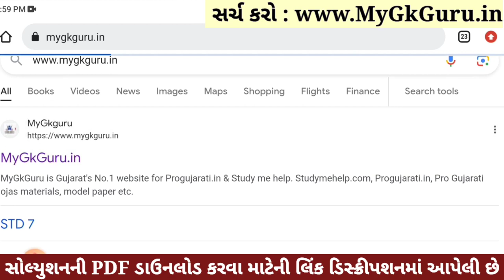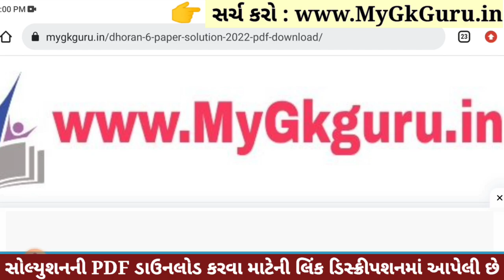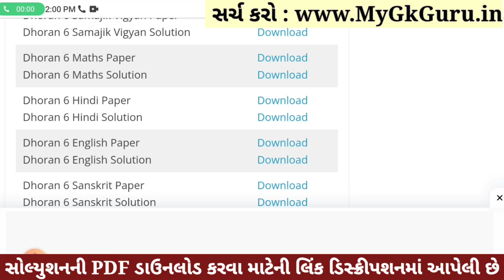💥 Std 6 Hindi Paper Solution 2023 80 Marks, Dhoran 6 Hindi Paper Solution 2023 Std 6 Hindi, October